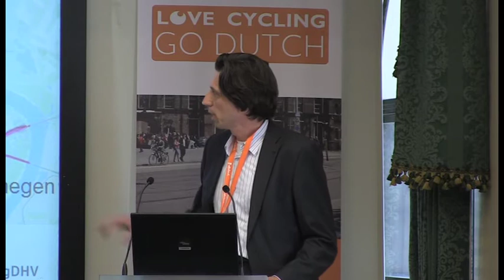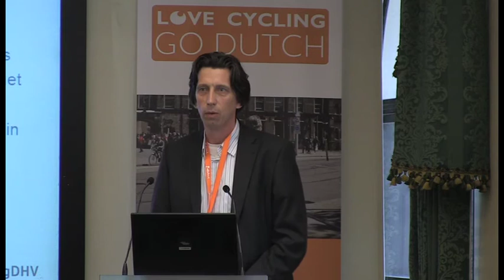Behaviour change, traffic evaporation and modal shift - part 1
Speech by Wim van der Wijk a Traffic Engineer at Royal HaskoningDHV. The speech was given at the Love London, Go Dutch Conference on 18th October 2012.